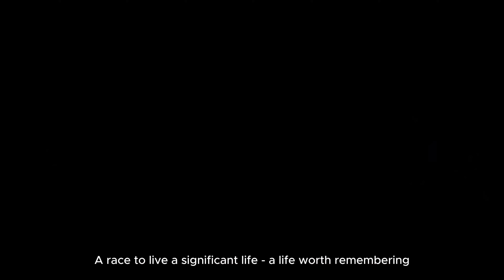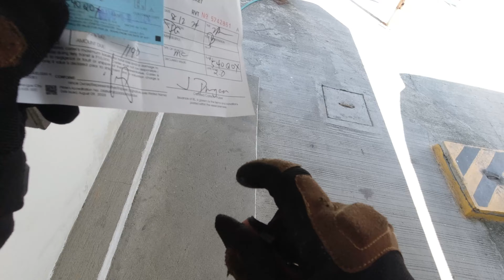Gusto mo mag Full Mindoro Loop? 650 kms Solo Ride Motocamping | Day 3 of 3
Full Mindoro Loop
3 days 2 nights
GRAND TOTAL: P6,589

Day 1
SLEX Toll Fee P400
Port of Batangas Fees P65 + P1,090
Environmental Fee P120
Petron Gas P340
Lunch P140
Dinner Inihaw Isda P85
Uling P15
Apple P20
Labros Adventure Camp P250
2 softdrinks P50
1 overload cake P10
Day 1 Total P2,585

Day 2
Breakfast P65 Korean Noodles
2 Eggs P20
3-in-1 Coffee P20
Petron Gas P590
Lunch Tapsilog P99
Drinks P30
Dinner P100 (Fish and Shrimp)
Dragon Fruit P150
Buktot Beach P300
Day 2 Total P1,374

Day 3
Breakfast Footlong P60
3-in-1 Coffee P20
Gas P300
Gatorade P55
Pocari P55
P1,190 Montenegro + P65 Terminal Fee
Lunch P185
Petron Gas P300
Day 3 Total P2,630

Bristol VeloceX Philippines
Loncin KE500
Veloce
Veloce500
Colove 500F Wild
Colove500
Jawa India
Jawa500 India
Kove 500F
Kove500
Excelle 500F
Excelle500F
Maroc
Maroc500
Daytona Rockstar 500
Macbor Eight Mile 500 Scrambler
Macbor